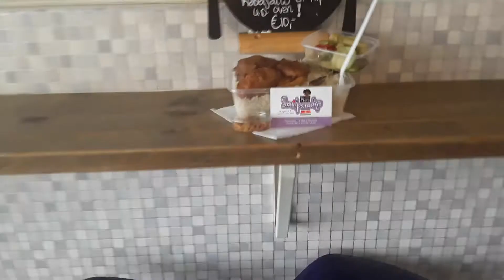Phia's Maaltijd op dinsdag 7 januari 2020 Boking Moksi-alesie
'Gemaakt voor kinderen'